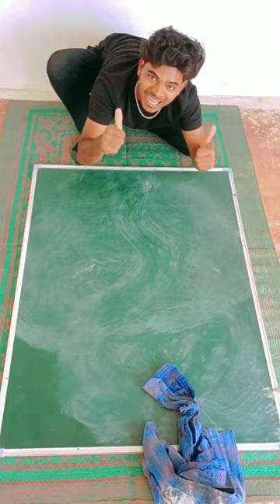what is this ? 🙄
Hey guys,
I'm cheenee boy 🙂

Painting, Drawing, aur sketching, karna mujhe bahut pasand hai, but alag tarike se,
I like kanche !!

Yadi aapko mujhe Koi salah mashvira, ya suggestions, dena ho to please comment kijiye,

aapki "Ray" mere liye bahut hi jyada ahmiyat rakhti hai...